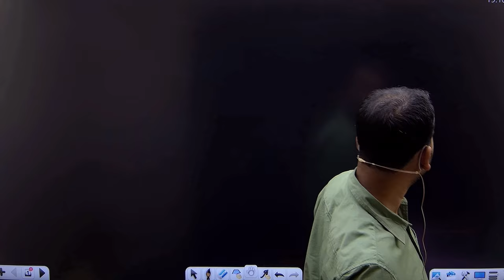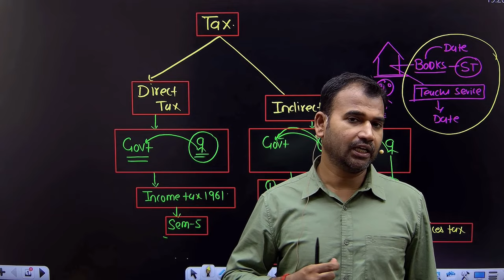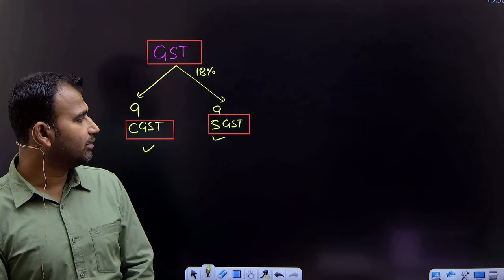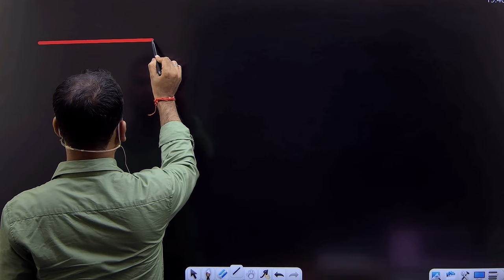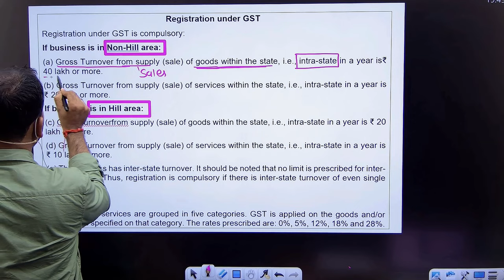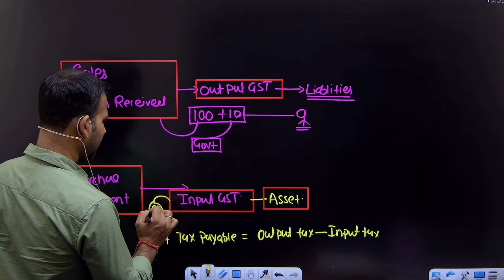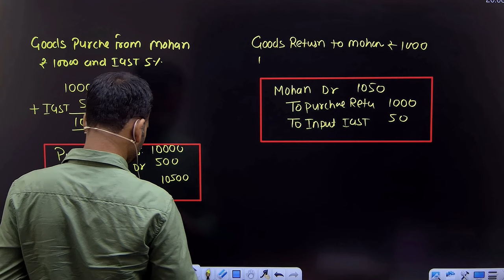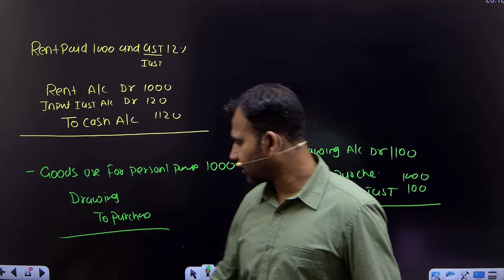financial account for b.com | input gst and output gst | final a/c | part 21 | bcom du | by anuj sir